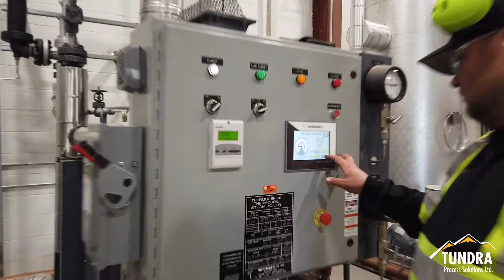Tundra's Steam Valve Testing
Welcome to Tundra’s Valve, Automation & Service Centre’s Steam Valve Testing.

We provide servicing & repairs on all types of Relief Valves from manufacturers such as Farris, DHV, Dyna-Flo, Cameron, Masterflo, and Argus.

Along with being ABSA and National Board-certified, Tundra's qualified Technicians meet the highest level of industry standards.

Thank you to the team of folks who work hard to keep this centre running safely and efficiently day and night!